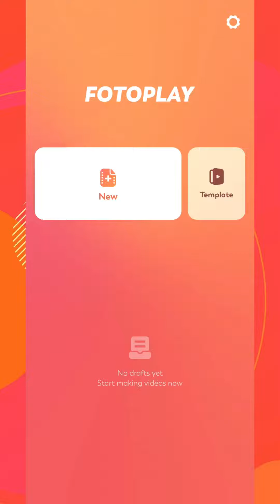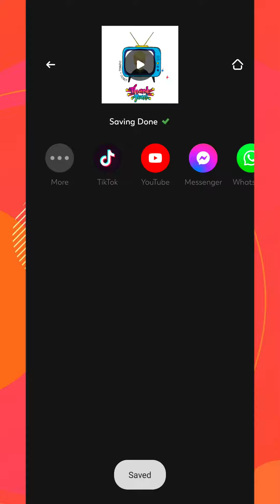FotoPlay Worlds | ♥️Happy Father's Day!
FotoPlay Video Maker is the best photo video maker to merge photos to create slideshow with music. With FotoPlay, you can mix photos to videos with music, effects, sticker.